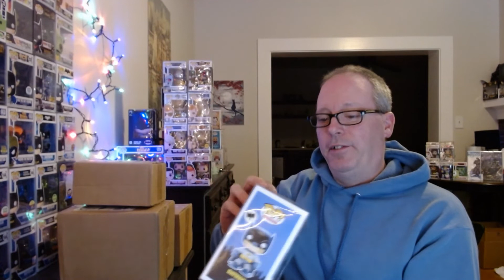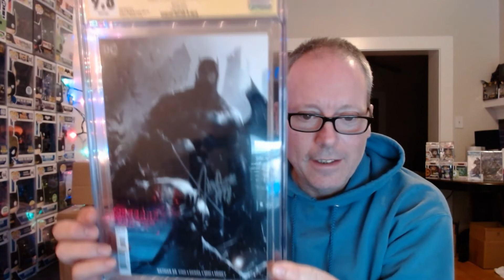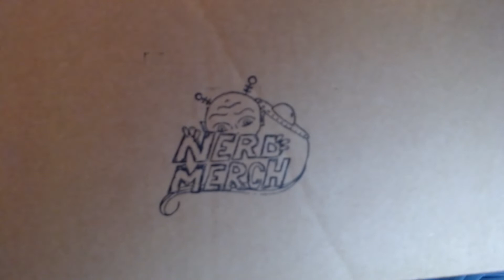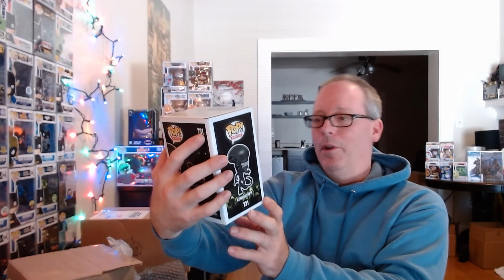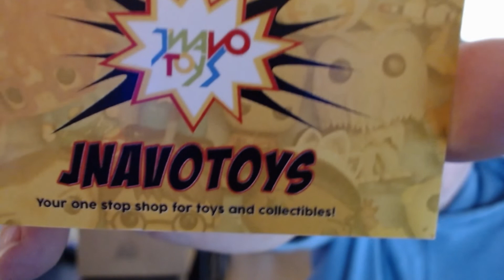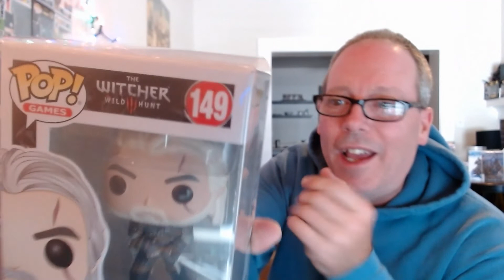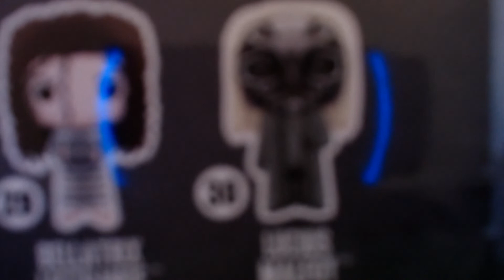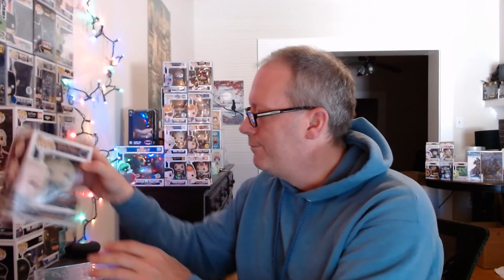Funko Mystery Boxes - @jnavotoys and @nerdmerchshop -Trying Out Some New Sellers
hey family
pop shield pop protectors: